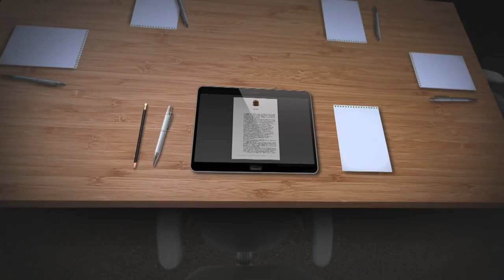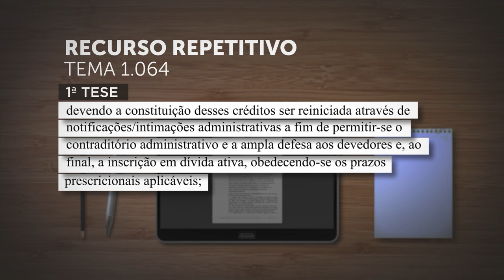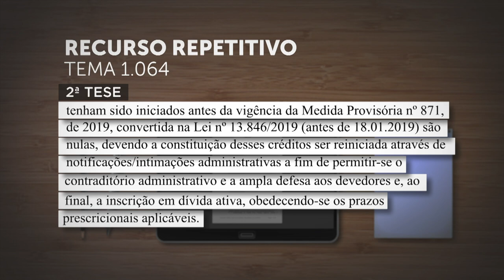Inscrição em dívida ativa de crédito previdenciário pago indevidamente somente após lei autorizativa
Em julgamento sob o rito dos repetitivos, a Primeira Seção do Superior Tribunal de Justiça (STJ) fixou duas teses a respeito da inscrição na dívida ativa de valor indevido recebido por segurado do Instituto Nacional do Seguro Social (INSS).